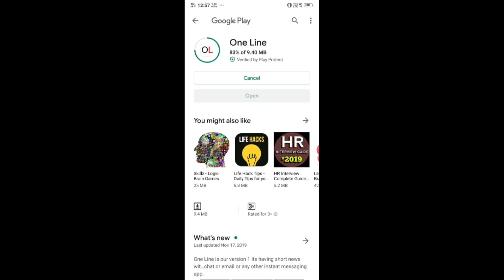Pawan Stop By Police, But..| పవన్ ని ఆపిన పోలీసులు, కానీ...